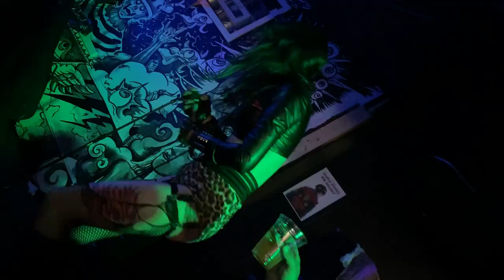Tiger Sex - Buzzbin - November 16, 2019 5740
Tiger Sex